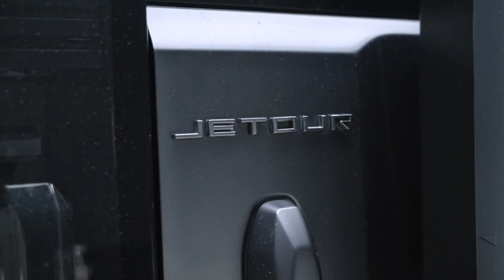10 Vehicles That Are Changing the Future of Transportation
Step into the future with these 10 mind-blowing vehicles designed to change the way we travel. From self-driving cars and electric trucks to flying taxis and AI-powered machines, this video explores the most innovative inventions in modern transportation. Each vehicle showcases incredible engineering, design, and technology that push the limits of what’s possible.
If you love gadgets, technology, and futuristic ideas, this video is a must-watch!